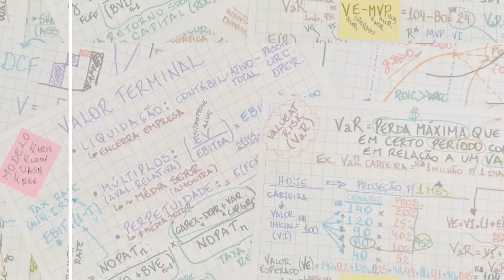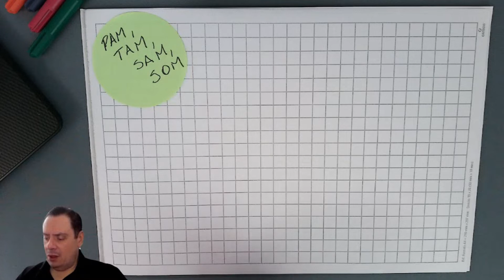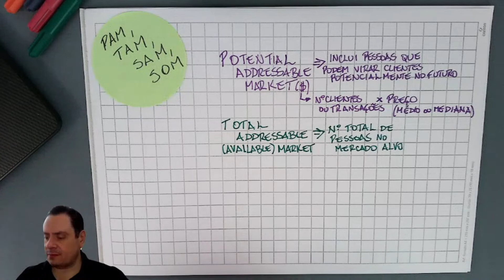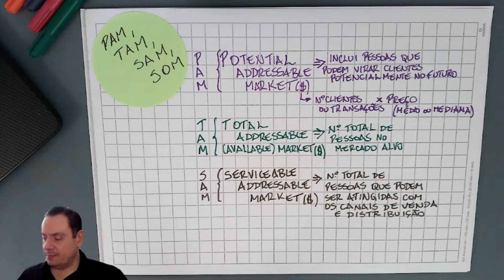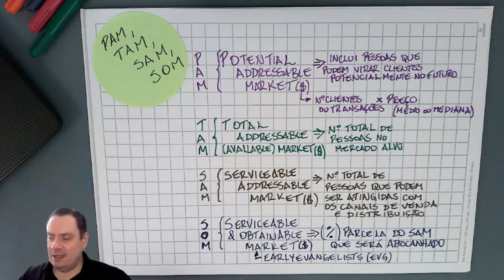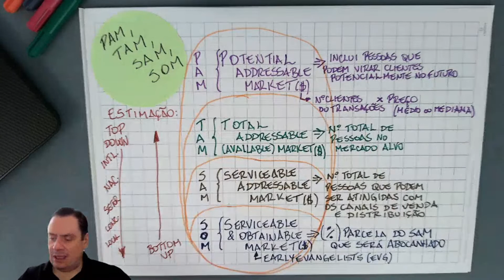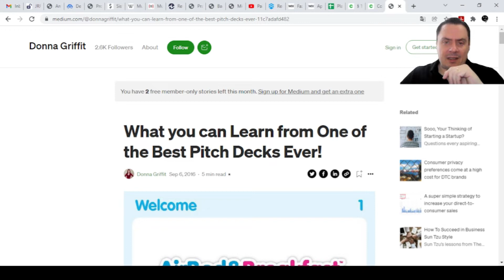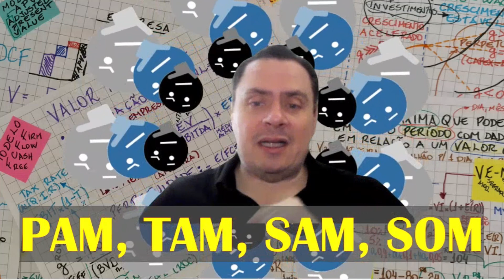PAM, TAM, SAM e SOM: medidas de tamanho de mercado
Conheça o que são PAM, TAM, SAM e SOM, que são medidas de tamanho de mercado usadas por startups e no valuation de empresas.